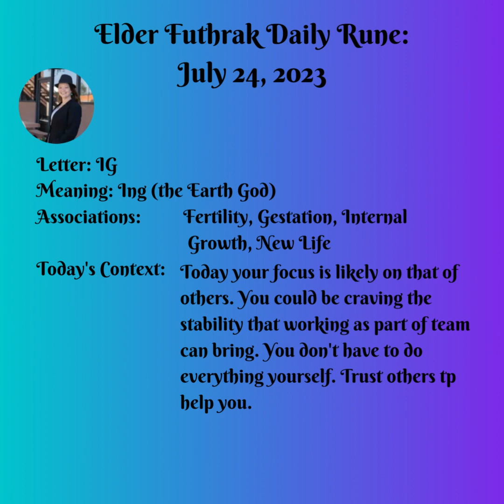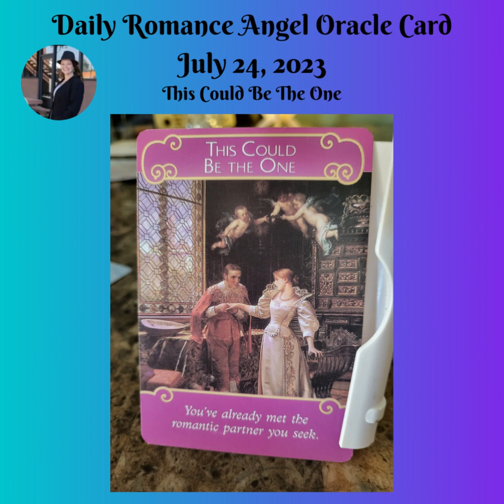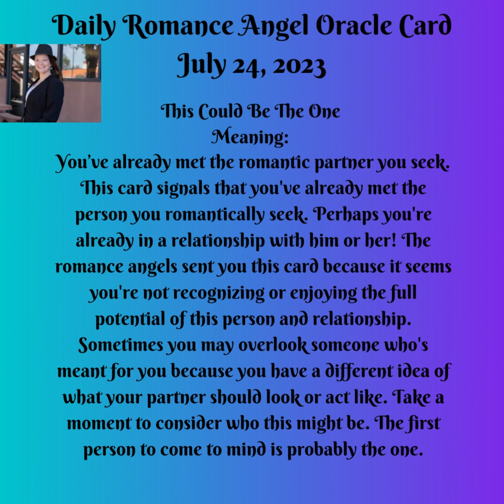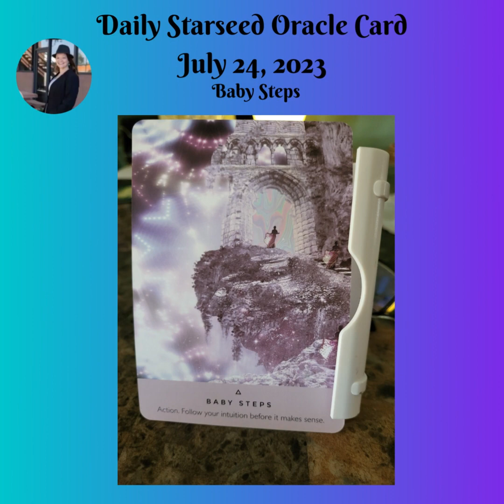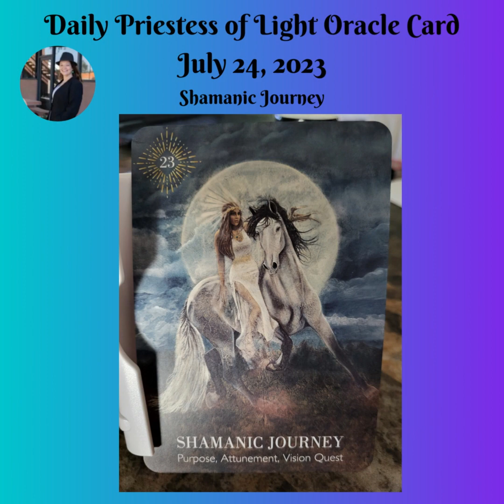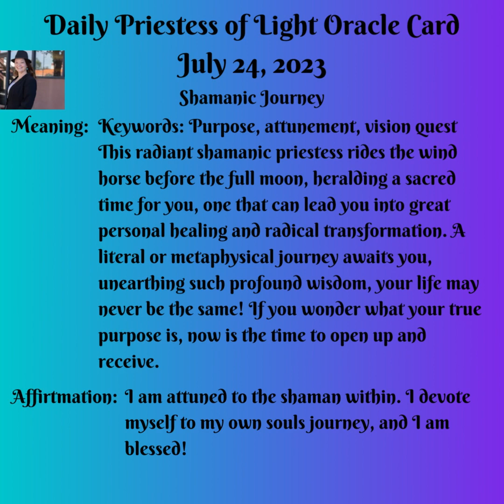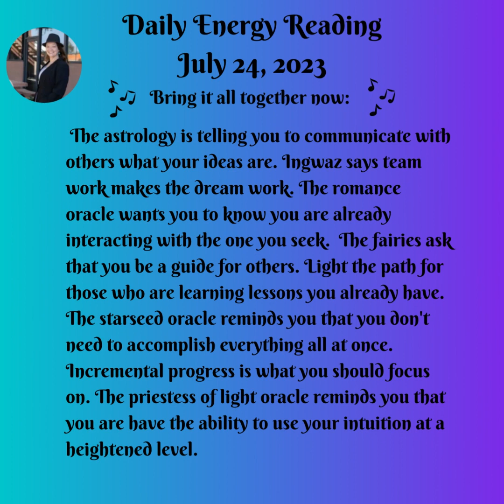Daily Energy Message July 24, 2023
*I am not associated with Cafe Astrology, the views expressed there are their own. I am simply providing a link to a resource I use.